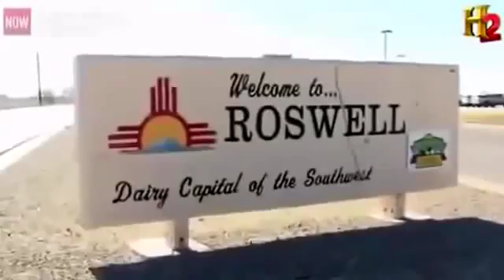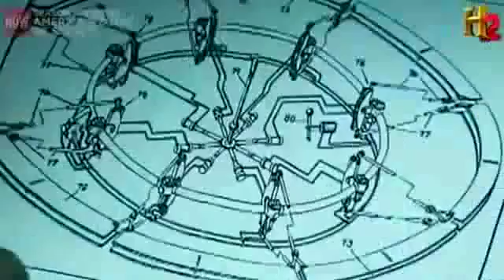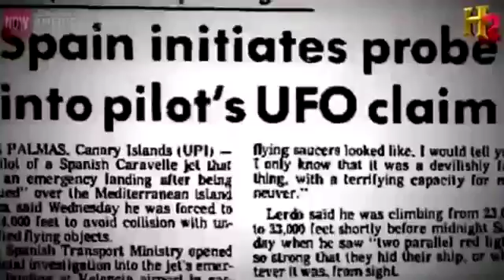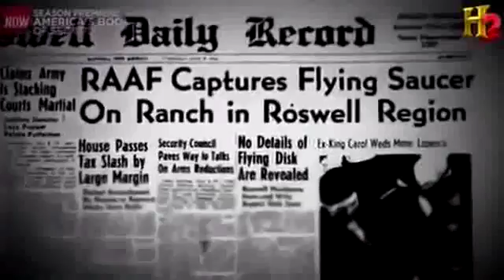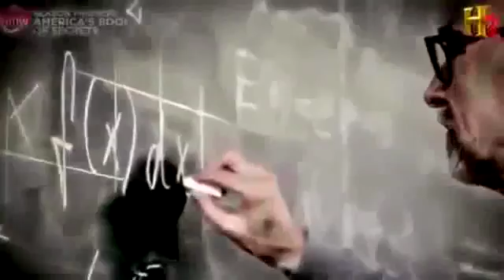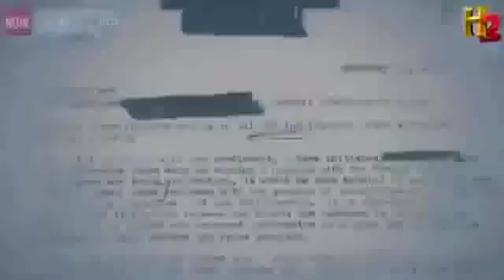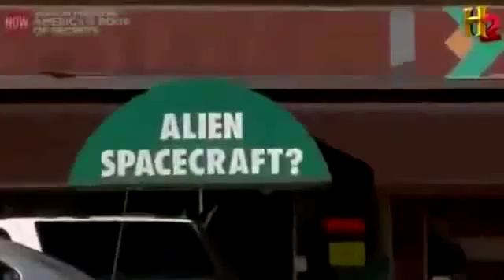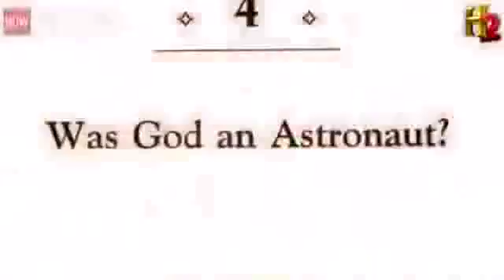History Documentary 7